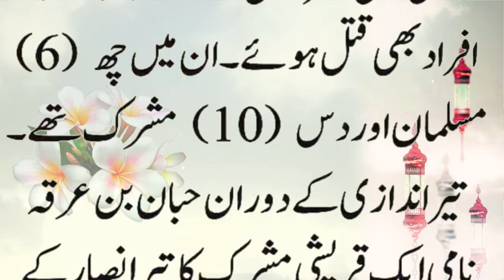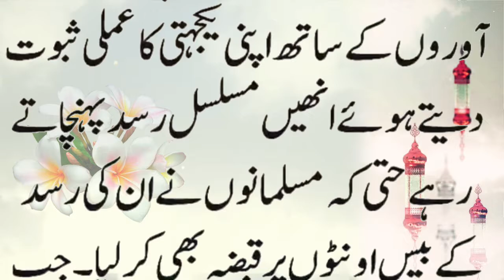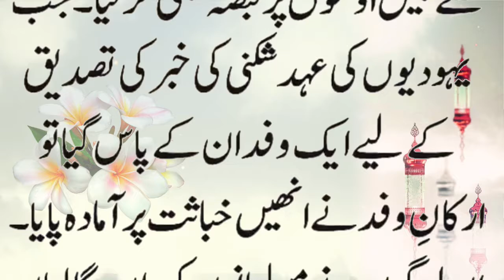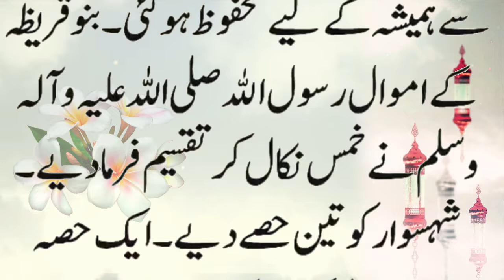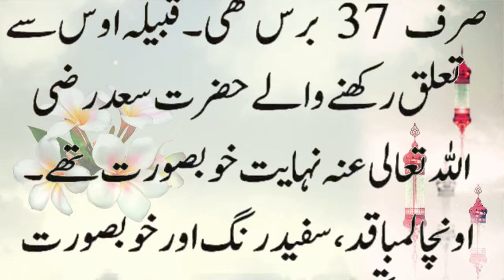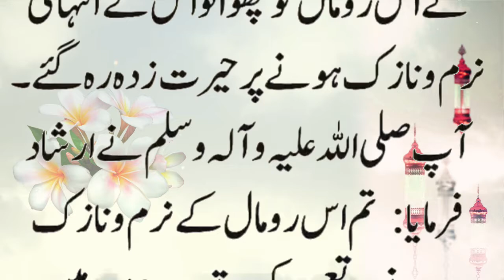Sahabe Rasool SAW Ke Janaze par 70 farishto ki Aamad - Sabak Amoz Kahaniyan Hindi Urdu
moral stories
moral stories in hindi
ikhlaqi kahaniyan
Prophet Muhammad SAW
islamic stories in urdu hazrat muhammad
marne ke baad aankhen khuli kyn rhti hien
best hadees in urdu
hadees quran
islamic hadees

© Bahare Madina 92 - The videos on this Channel are copyrighted. All copy, reproduction or partial use is prohibited, please respect the copyright and the owner.